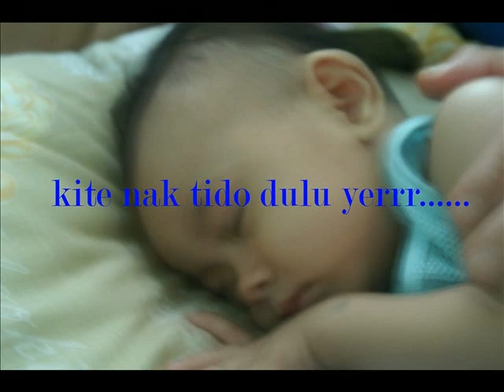Zarein Iskandar Zahari